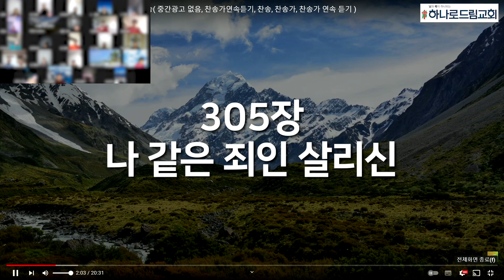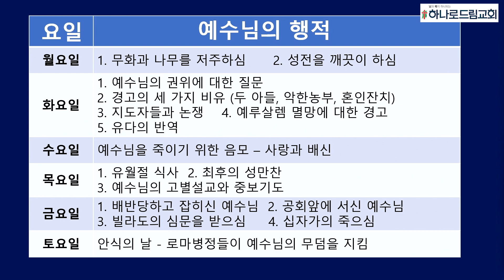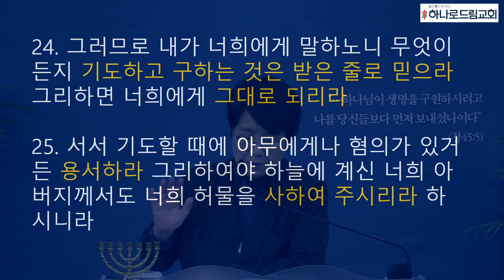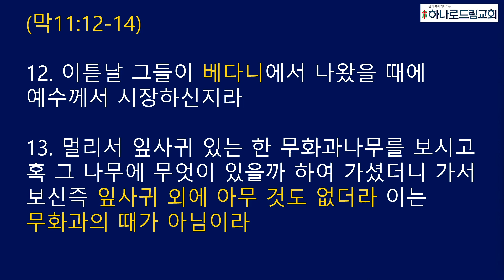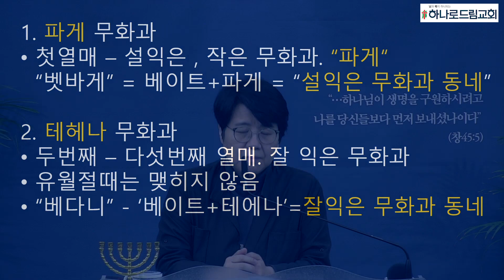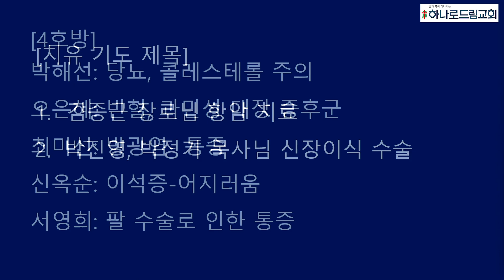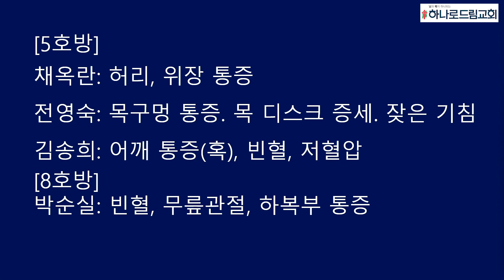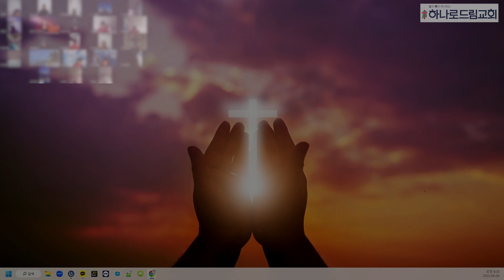2023.4.4.(화) | 새벽기도 | 고난주간 특별새벽기도회 - 화요일 | 마가복음 11:20-25 | 박진영 목사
새벽 기도회